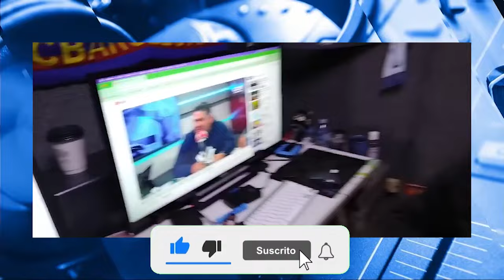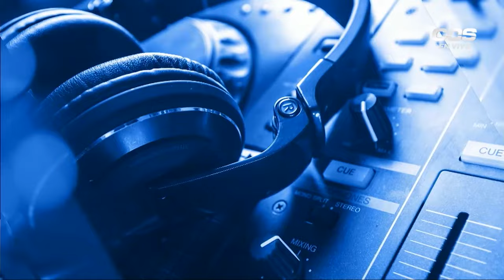NOTA EXCLUSIVA CON KARLA NAVAS, GIMNASTA PANAMEÑA